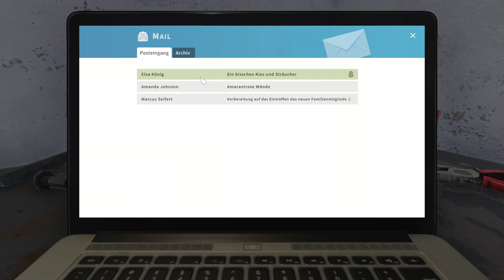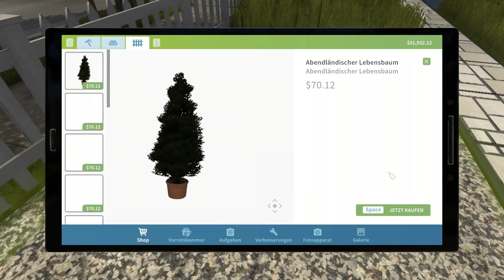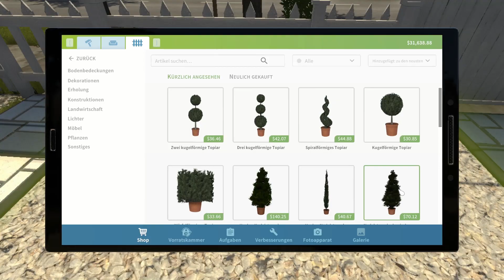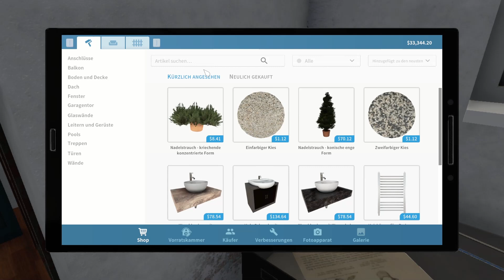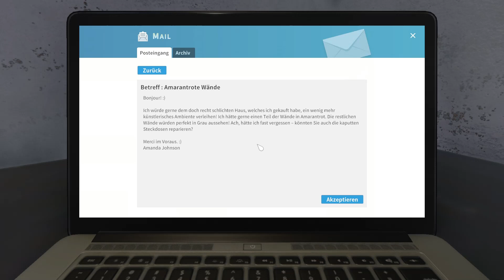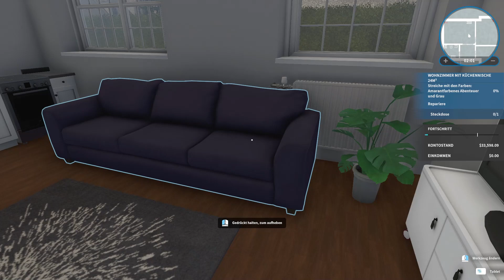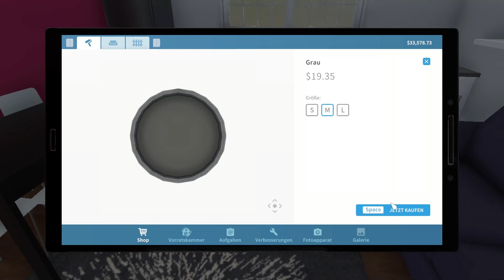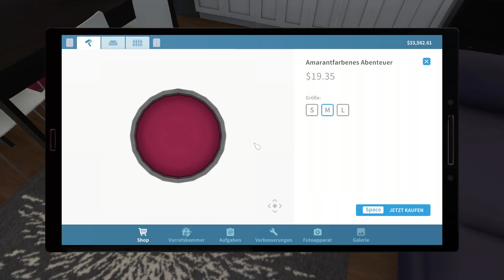Let's Play - "House Flipper", # 2 - Unser erster Gartenauftrag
Hallo ihr Lieben, in dieser Folge bekommen wir unseren ersten Gartenauftrag, und wir werden zudem noch Maler und Elektriker. Viel Spaß beim Zuschauen.